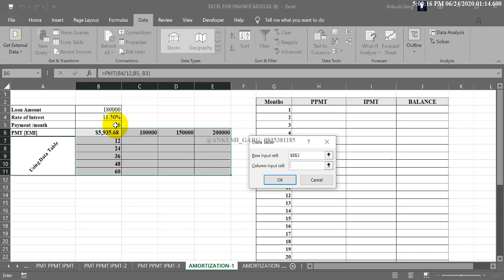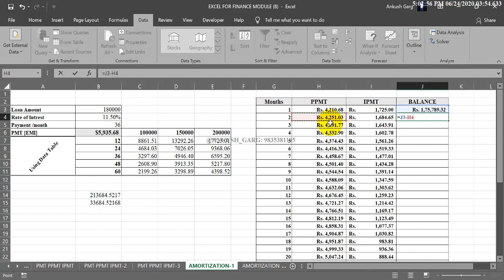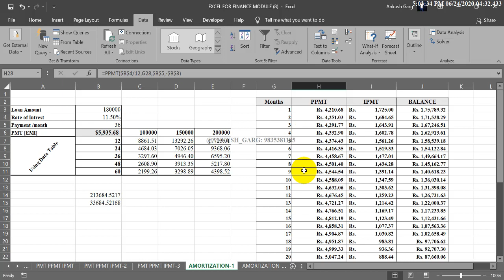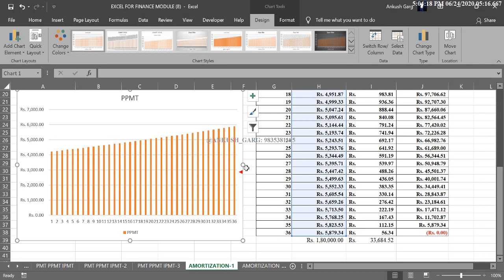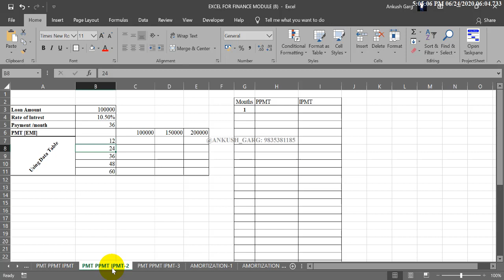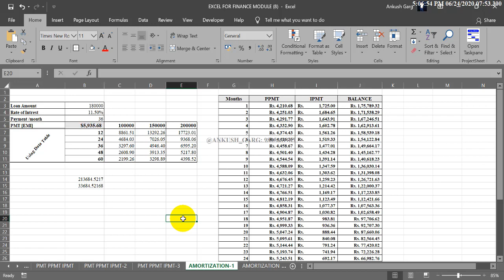M-8 V-4 LOAN AMORTIZATION IN EXCEL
IN THIS TUTORIAL WE ARE GOING TO LEARN
CONCEPT OF AMORTIZATION AND PMT CALCULATION AND CONCEPTS IN SIMPLE AND EASY WAY IN EXCEL
NPV IN EXCEL | NET PRESENT VALUE CALCULATION IN EXCEL
CAPITAL BUDGETING CONCEPT VARIOUS METHODS AND PROJECTS ETC.
HOW TO COMPUTER PB IN EXCEL
HOW TO COMPUTE ARR ( ACCOUNTING RATE OF RETURN OR AVERAGE RATE OF RETURN) IN EXCEL

LEVERAGE COMBINE LEVERAGE OPERATING LEVERAGE FINANCIAL LEVERAGE DOL DFL
BASIC OF FINANCE | WHAT IS FINANCE? DECISIONS OF FINANCE? CAPITAL INVESTMENT DECISION AND CONCEPTUAL LEARNING

In this course, we are going to learn how to use excel by FINANCE?
8 Modules are available:

MODULE 1:- BASIC OF FINANCE & EXCEL
MODULE 2:- LEVERAGE IN EXCEL
MODULE 3:- CAPITAL BUDGETING IN EXCEL
MODULE 4:- ARR IN EXCEL
MODULE 5:- PB IN EXCEL
MODULE 6:- NPV IN EXCEL
MODULE 7:- CHART & ANALYSIS
MODULE 8:- LOAN & AMORTIZATION#EXCELFORFINANCE